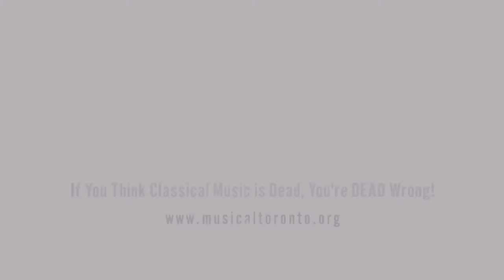TSO Canada Mosaic - Russell Braun, baritone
Canadian baritone Russell Braun shares his thoughts on the TSO Canada Mosaic project celebrating Canada 150 year celebration.

Musical Toronto is driven by the independent spirit of Canada’s classical music community, and is curated by a handful friendly folks w/ a passion for music.

Interview: Nicholas Godsoe
Camera + Editing: Michael Vincent